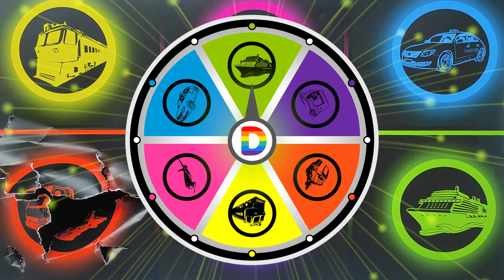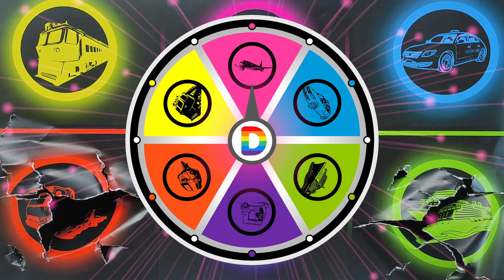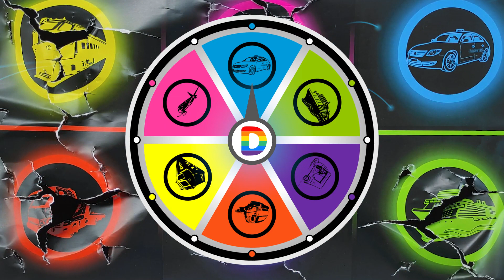Kendaraan Umum Darat Laut Udara: Kereta Cepat, Pesawat Terbang, Mobil Taxi, Truk Derek, Kapal Pesiar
Kendaraan Umum Darat Laut Udara: Kereta Cepat, Pesawat Terbang, Mobil Taxi, Truk Derek, Kapal Pesiar, Bajaj

00:21 Spinner
03:34 More Vehicles